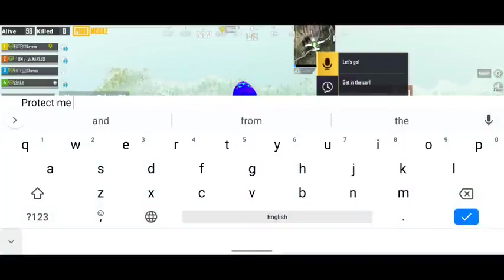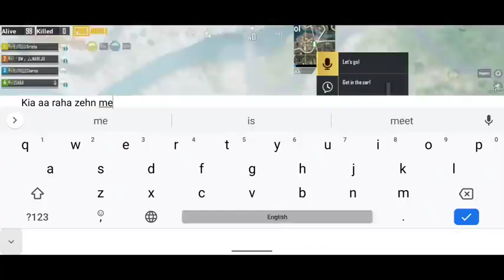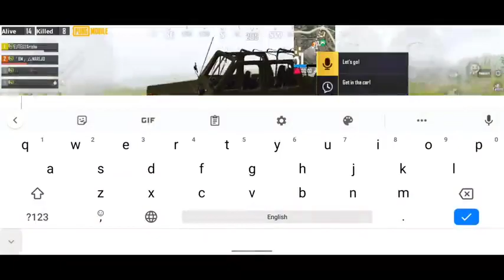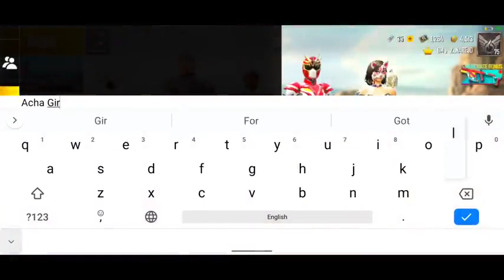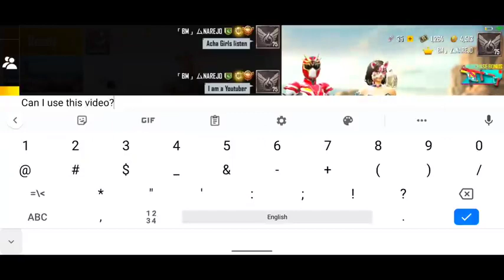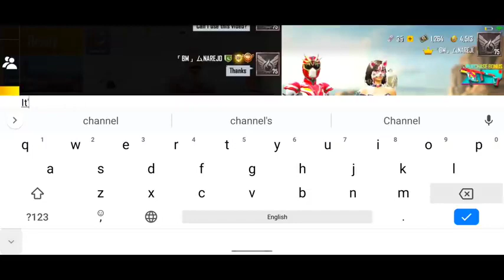Playing PUBG Mobile First Time